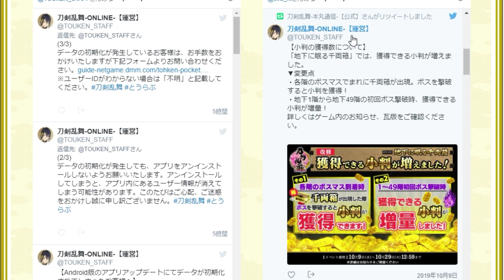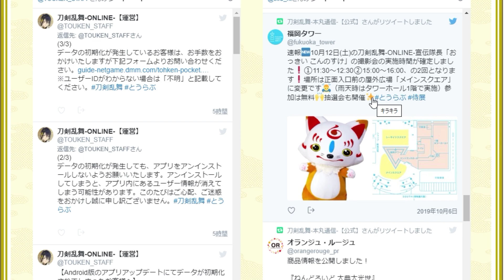イケメン乱舞！『刀剣乱舞』実況プレイ 178【KADA】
ニトロプラス×DMMゲームズ、刀剣擬人化『刀剣乱舞』実況プレイPart178です！

【次回】⇒